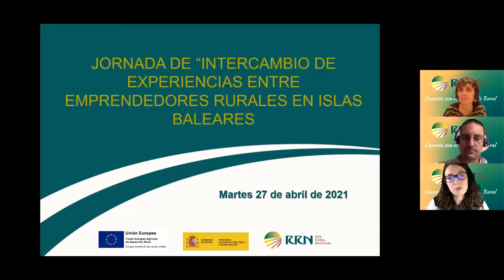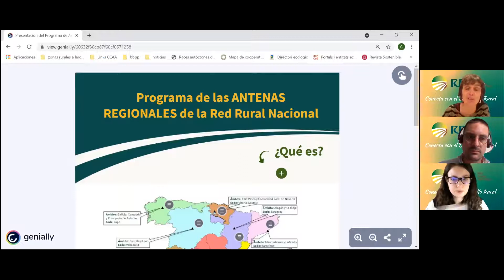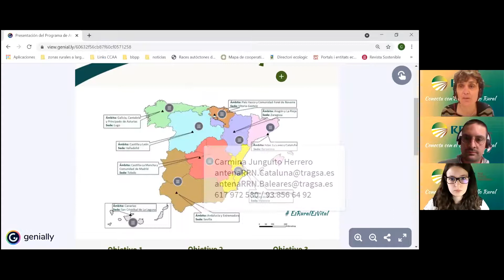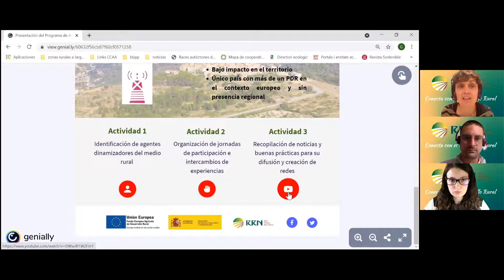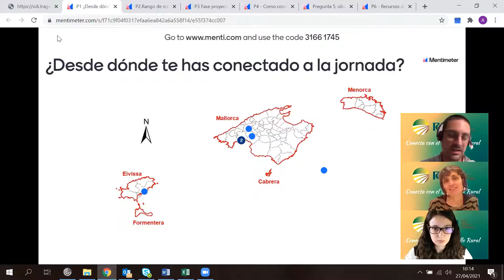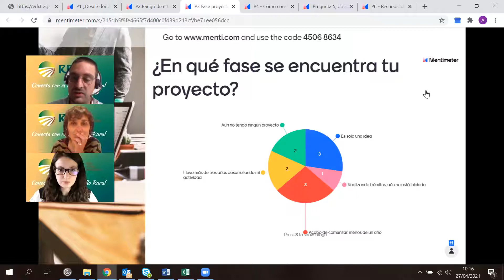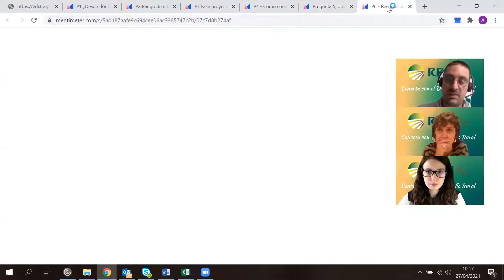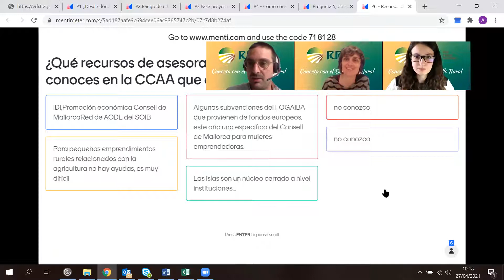INTERCAMBIO DE EXPERIENCIAS ENTRE EMPRENDEDORES RURALES EN LA COMUNIDAD AUTÓNOMA DE ISLAS BALEARES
Objetivo general de la Jornada
Dar a conocer el proceso de emprendimiento de proyectos empresariales y buenas prácticas desarrolladas por personas emprendedoras en zonas rurales de la Comunidad Autónoma de Islas Baleares.

Objetivos específicos
o Dar a conocer experiencias y vivencias personales de emprendedores en el medio rural, así como los beneficios y ventajas que reporta establecerse en el medio rural.
o Difundir la variedad de sectores en los que se puede emprender, las sinergias y redes que se crean y los múltiples recursos y valores que existen en el mundo rural para hacer posible el emprendimiento.
o Intercambiar experiencias sobre problemáticas específicas asociadas al emprendimiento en cada Comunidad Autónoma y las posibles vías para superarlas.

Público destinatario
La jornada va dirigida a aquellas personas que estén interesadas en emprender en el medio rural, así como a todos aquellos que tengan interés en la temática de dinamización y emprendimiento en el medio rural.